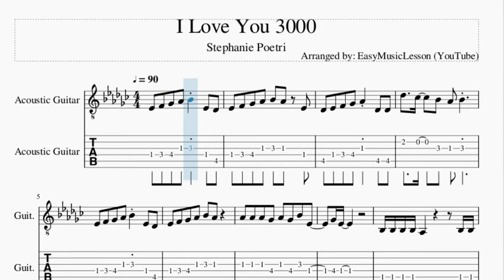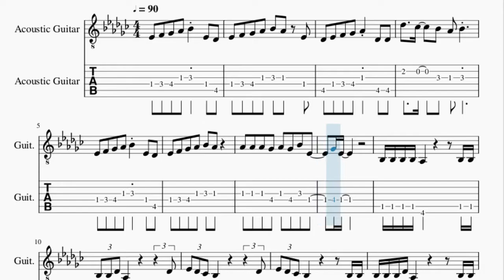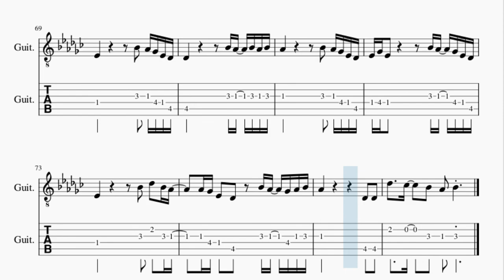Guitar Tab: How to play I Love You 3000 by Stephanie Poetri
Here is a sheet music/tab video on the song I Love You 3000 by Stephanie Poetri on the guitar. A guitar tab arrangement which is transposed to notes that are easily played by guitar, for the song I Love You 3000 by Stephanie Poetri.

EasyMusicLesson2 teaches you to play the your favorite instrument, through well-arranged sheet music so that you too can learn how to play I Love You 3000 by Stephanie Poetri on the guitar as fast as you can. A guitar tab with backing tracks to help your play the song better.

Chords of Guitar arrangement:
Ab Min 7   Db Dom 7   Bb Min 7   Eb Dom 7   Ab Min 7   Db Dom 7
Bb Min 7   Eb Dom 7   Ab Min 7   Db Dom 7   Bb Min 7   Eb Dom 7
Ab Min 7   Db Dom 7   Bb Min 7

Melody notes of Guitar:
Eb4 F4 Gb4 Ab4 Bb4 Eb4 Db4
Eb4 F4 Gb4 Ab4 Bb4 Ab4 Eb4
Db4 Eb4 F4 Gb4 Ab4 Db4 Db4
Db5   B4   Bb4 Ab4 Bb4
Eb4 F4 Gb4 Ab4 Bb4 Ab4
Ab4 Ab4 Ab4 Gb4 Ab4 Gb4 Bb4 Eb4
Gb4 Eb4
Bb3 Bb3 Bb3 Bb3 Ab3       Bb3 Bb3
Bb3 Bb3 Db4 Ab3       Db4
Eb4 Db4 B3 Bb3       Db4
Eb4 Db4 B3 Bb3       Bb3 Bb3
Bb3 Bb3 Bb3 Db4 Ab3       Bb3 Bb3
Bb3 Bb3 Db4 Ab3       Db4 Db4
Eb4 Db4 Bb3 Ab3 Bb3       Db4
Eb4 Db4 Bb3 Db4 Bb3     Db4
Eb4   F4   Gb4   Ab4 Bb4
Db5 Bb4 Ab4     Eb4
Db4   Eb4   F4   Gb4 Ab4
Bb4 Bb4 Ab4     Db4 Eb4
Db4   Eb4   F4 Gb4 Ab4 Ab4 Gb4 Eb4
Db4 Eb4 Gb4 Eb4
Gb4 Eb4
Bb3 Bb3 Bb3 Bb3 Bb3 Ab3       Ab3
Bb3 Bb3 Bb3 Db4 Bb3 Ab3       Bb3
Eb4 Db4 Bb3 Db4 Eb4 Db4 Bb3   Ab3
Bb3 Bb3 Db4 Bb3 Ab3       Ab3
Bb3 Bb3 Db4 Eb4 Db4 Eb4 Db4 Eb4   Eb4 Eb4
Eb4 Db4 Bb3 Bb3       Db4
Ab4 Bb4 Ab4     Eb4
Db4 Db4 Eb4 Db4 Eb4 Db4 Eb4 Gb4 Ab4 Gb4
Ab4 Gb4 Eb4 Db4 Bb4 Ab4 Gb4 Ab4 Bb4